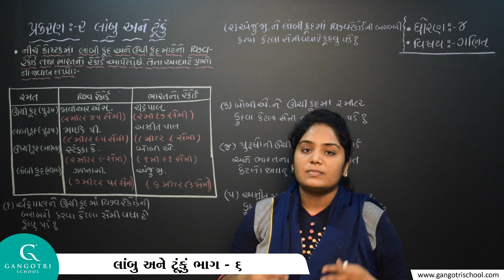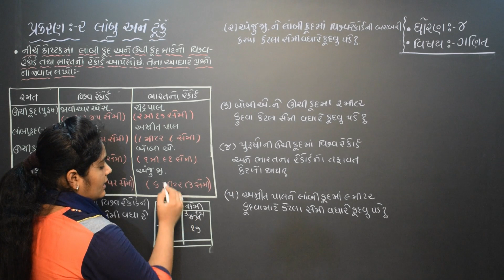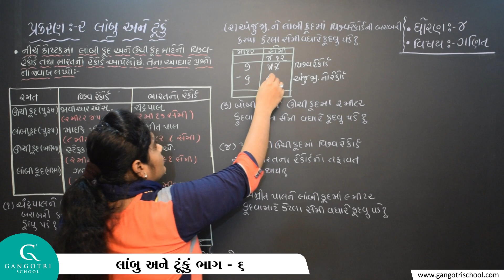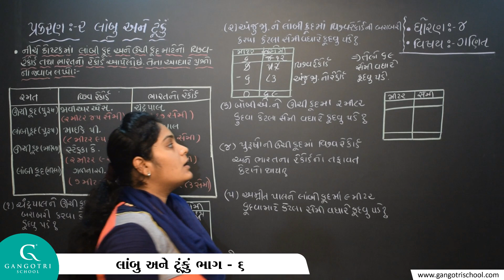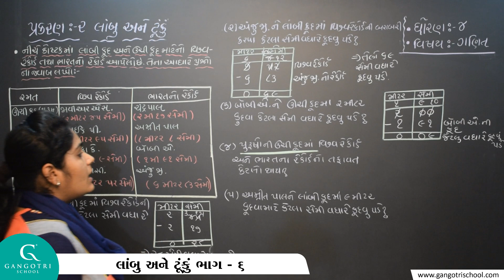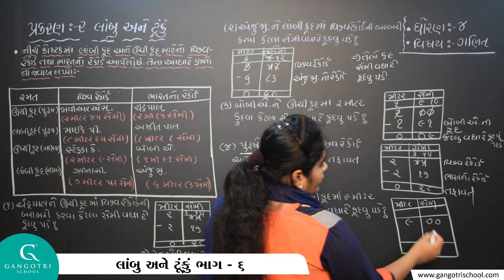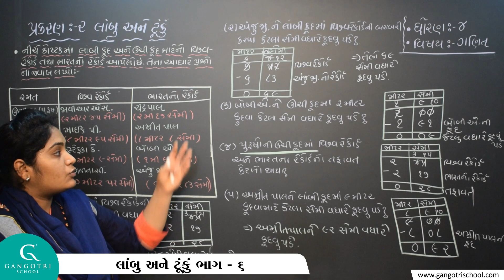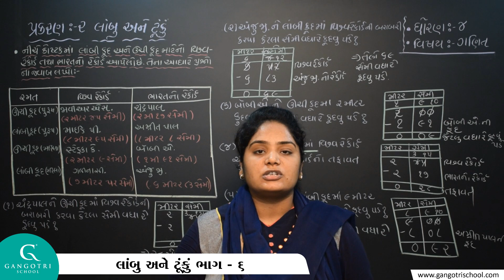ધોરણ - 4 । ગણિત । પ્રકરણ - 2 લાબું અને ટૂંકું । ભાગ - 6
Std 4 Maths Ch 2 Lambu ane Tunku Part 6